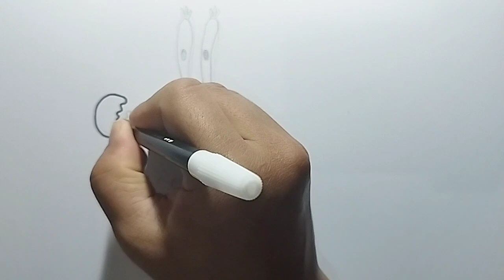Menggambar Mr krabs Spongebob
Gambar tuan krabs